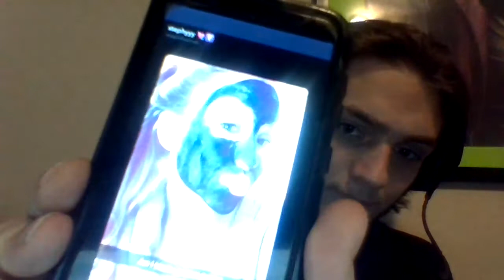Jeffery Hume/Stephanie Freeman PT 2 (TEARING STEPHANIE A NEW ONE)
Part 2 to yesterday's video, hopefully I dont have to talk about either of these to ever again.